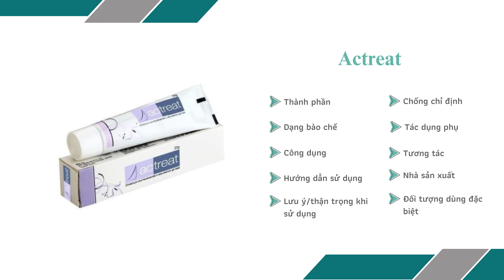Actreat 20g Ethinext Pharma - Giúp se khít lỗ chân lông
Công dụng
Giảm nhanh tình trạng mụn trứng cá, mụn viêm.
Hỗ trợ kiểm soát dầu, ngăn ngừa tình trạng mụn do bí bít lỗ chân lông.
Cung cấp độ ẩm cần thiết giúp da không bị bong và khô.
Nuôi dưỡng làn da khỏe mạnh, ngăn không cho mụn tái phát